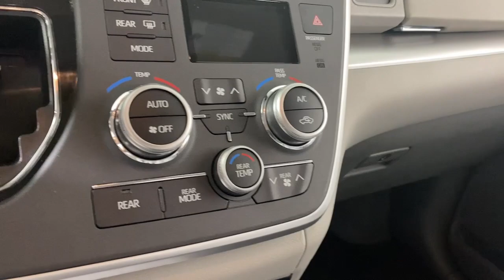2020 Toyota Sienna LE PA Easton, Allentown, Bethlehem, Phillipsburg, Stroudsburg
Pre-Owned 2020 Toyota Sienna LE available at Koch Toyota located in 3816 Hecktown Rd, Easton, PA, 18045. Servicing the Easton, Allentown, Bethlehem, Phillipsburg, Stroudsburg area.

Here is a wonderful   2020  Toyota Sienna.  This Toyota Sienna has the features your family needs to make the most of every road trip. Safe, powerful, smooth, and quiet, it's a calm oasis in your busy life. Navigate the highways and byways in confidence while the latest infotainment tech and creature comforts keep your passengers relaxed, connected, and entertained. The following are some of this vehicles highlighted options: Apple Carplay®/Android Auto®, Keyless Entry, Heated Mirrors, Satellite Radio, Back-Up Camera, Steering Wheel Audio Controls, Electronic Stability Control, Aluminum Wheels, 3rd Row Seat, Dual Zone A/C. You don't have to sacrifice driving pleasure to get the versatility your family needs. Come in and drive this refined and powerful Sienna. We'll make it the best part of your day!